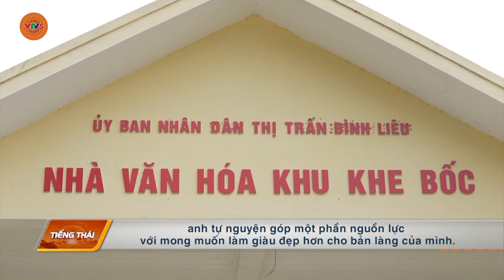[TIẾNG THÁI] CHUYỆN LÀNG CHUYỆN BẢN - CHUYỆN Ở BÌNH LIÊU | VTV5